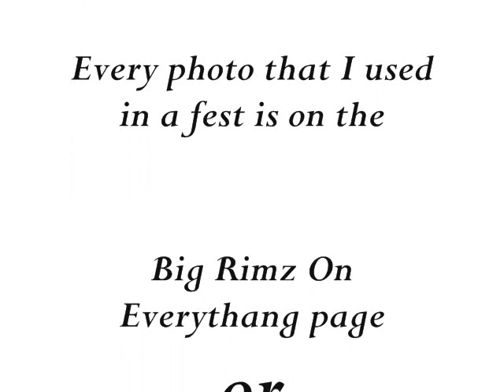BMW 7 Series on 28s !!!! Vol. 2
BMW 7 Series on 28" DUB Joker floaters from North Carolina.Lifted by the Underground Rim King.